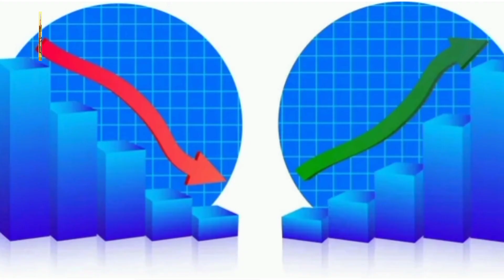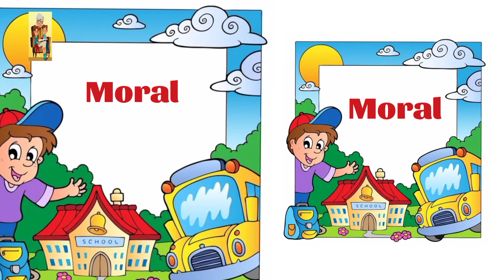urdu moral story you will get whatever you want || Jo chahogy wo milega by@Top learning stories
urdu moral story jo chahogy wo milega urdu/hindi story kamyab aur naqam shakhs me farq urdu informative and interasting story jo chahogy wo milega